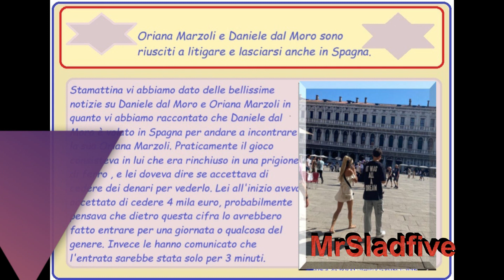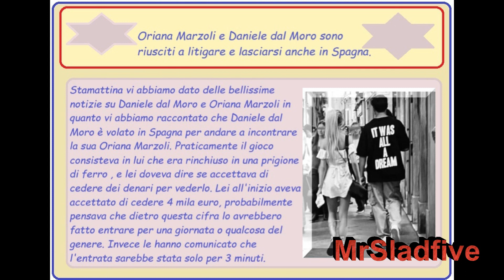Grande Fratello Oriana Marzoli e Daniele dal Moro sono riusciti a litigare anche in Spagna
E veniamo a parlarvi di Oriana Marzoli e Daniele dal Moro infatti come vi abbiamo raccontato stamattina, lui gli ha dichiarato amore ed è voltato in Spagna, purtroppo hanno messo Oriana Marzoli a scelta per farlo entrare dentro la casa e lei ha scelto di non farlo entrare perchè spendere 4 mila euro per vederlo solo 3 minuti gli sembrava eccessivo. Quindi ha rifiutato di vederlo, e la cosa ha fatto terribilmente arrabbiare la stessa Oriana Marzoli.